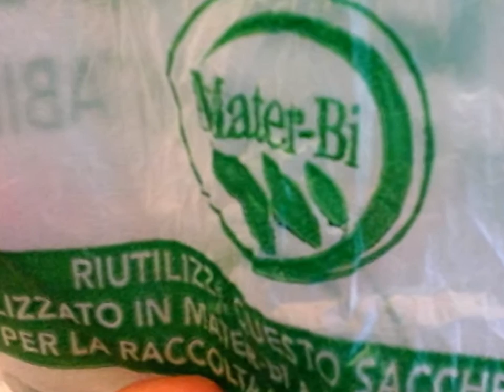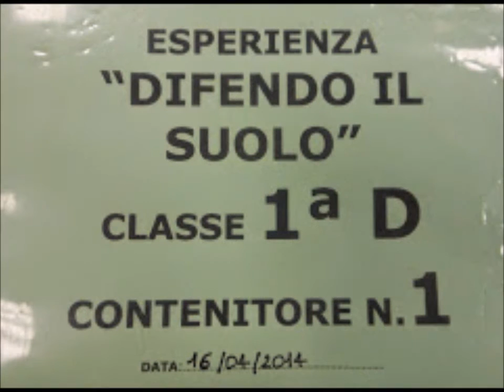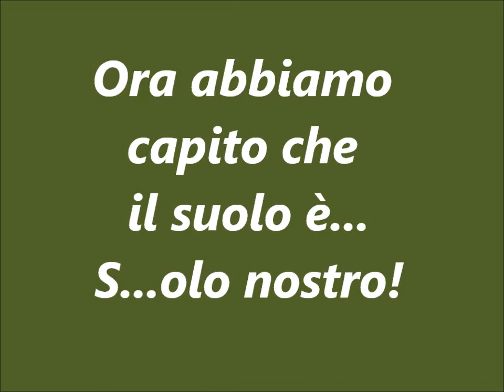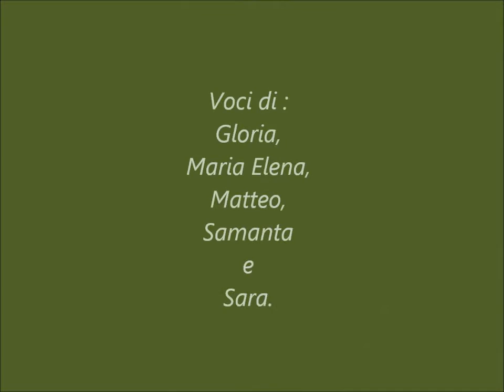Biodegradabile o non biodegradabile?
Per il progetto "Cittadini del Mondo" presentiamo il Diario di una delle attività svolte  sul tema della "difesa del suolo". Versione in tre lingue.
Alunni classe 1D Secondaria I°, I.C. "Gentile da Foligno"- Foligno 4.